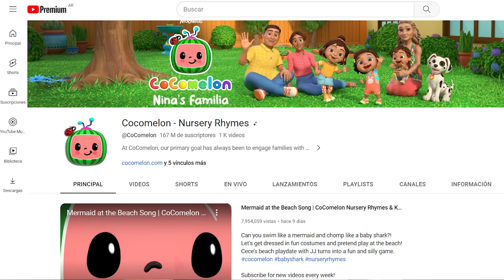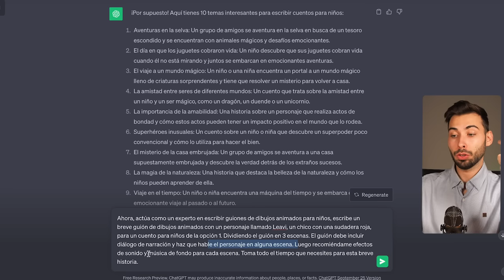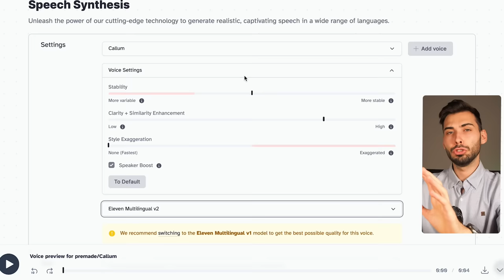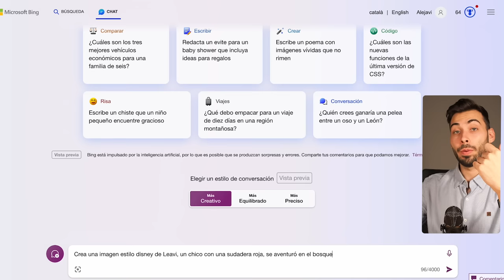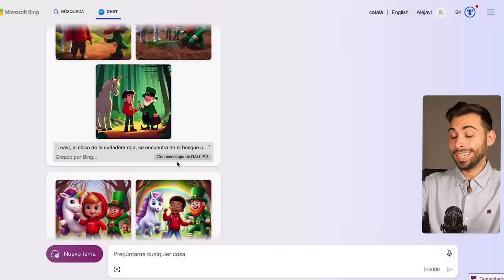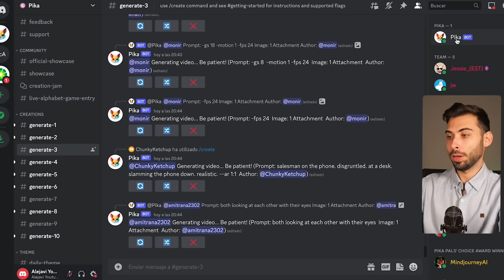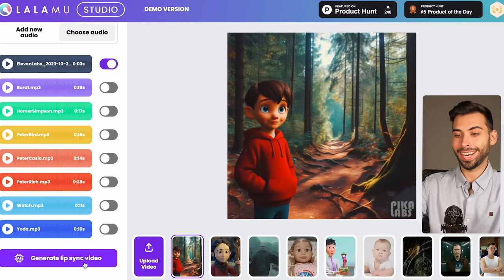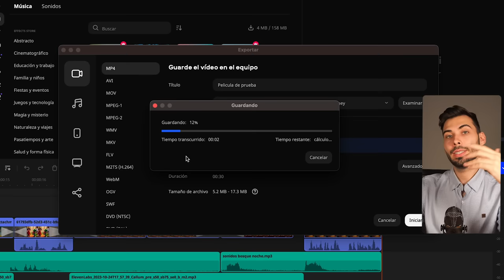Crea tu propia Película DISNEY de Dibujos Animados con IA GRATIS 🎬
Ahora vamos a poder crear nuestros propios dibujos animados con Estilo Disney, gracias a la IA. Para ello lo haremos con 5 sencillos pasos con plataformas Gratuitas de utilizar. Te dejo abajo todos los enlaces

⌨️ Prompts utilizados:
- Prompt 1: Actúa como un escritor breve profesional para niños. Recomiéndame 10 temas para escribir cuentos para niños
- Prompt 2: Ahora, actúa como un experto en escribir guiones de dibujos animados para niños, escribe un breve guión de dibujos animados con[ un personaje llamado Leavi, un chico con una sudadera roja], para un cuento para niños de [la opción 1]. Dividiendo el guión en [4 escenas]. El guión debe incluir diálogo de narración y haz que hable el personaje en alguna escena. Luego recomiéndame efectos de sonido y música de fondo para cada escena. Toma todo el tiempo que necesites para esta breve historia.

🫱🏼‍🫲🏽 ¿Colaboramos?